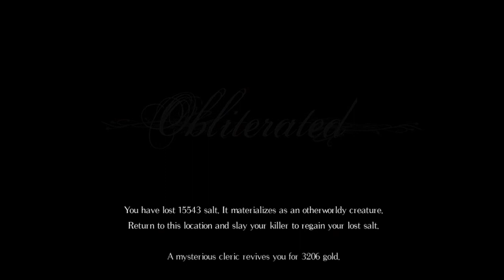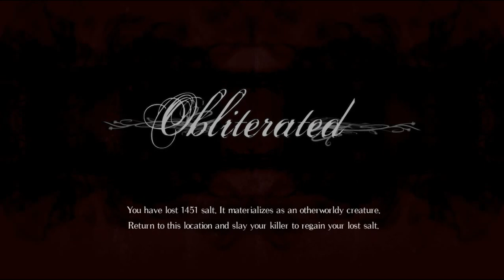Let's Get Salty! Skeithreaper666 Plays Salt and Sanctuary -Part 16-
Join me as I get salty with Salt and Sanctuary, a game that marries the exploration of Castlevania, and the hardcore combat and leveling up system of Dark Souls! Will I master it like I have Castlevania or will it master me like Dark Souls has?